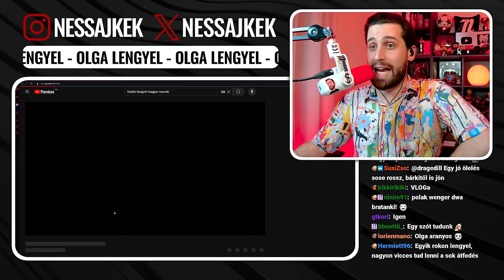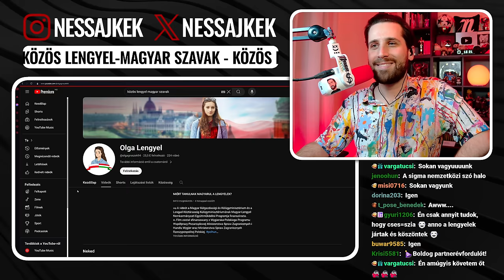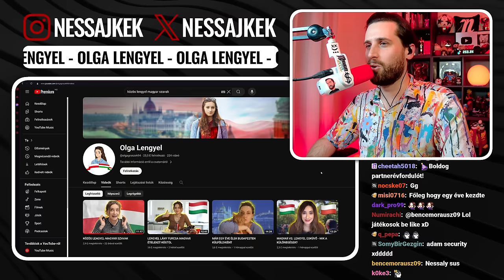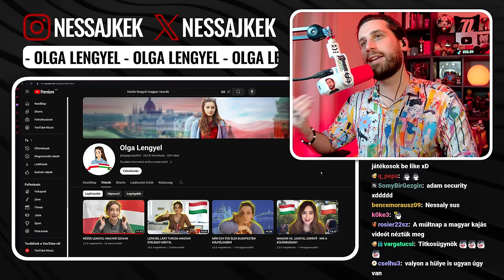LENGYEL-MAGYAR két jó barát, együtt beszél... ❤️